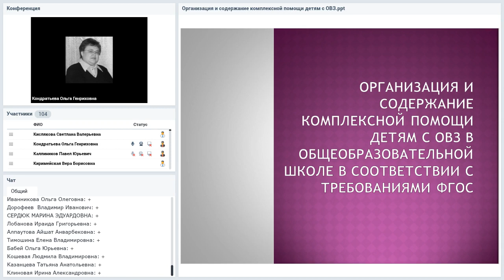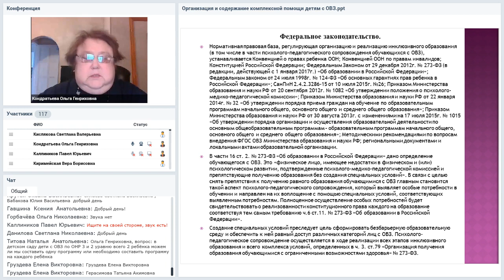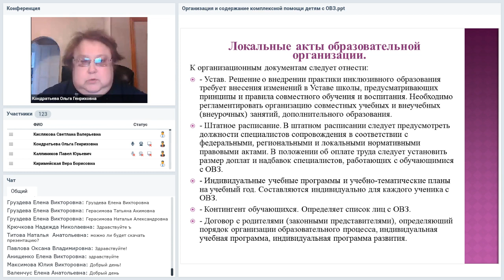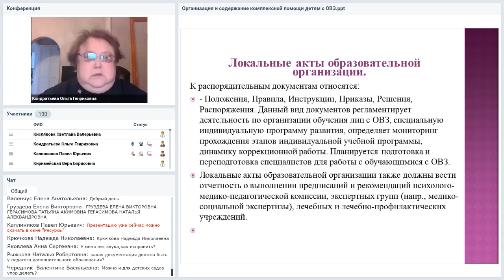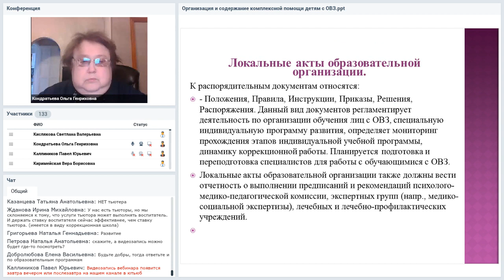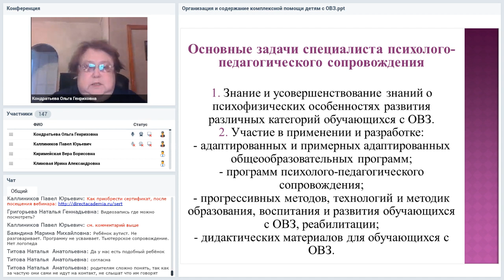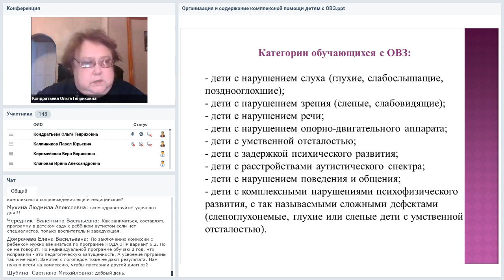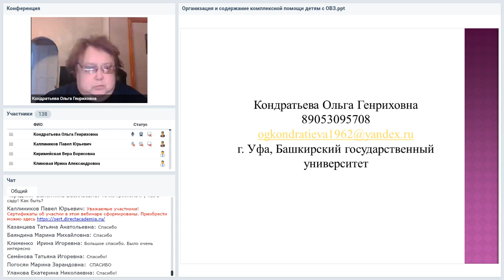Организация и содержание комплексной помощи детям с ОВЗ в общеобразовательной школе ...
Вебинар
Организация и содержание комплексной помощи детям с ОВЗ в общеобразовательной школе в соответствии с требованиями ФГОС
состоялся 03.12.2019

Детей с ограниченными возможностями здоровья, к сожалению, становиться больше. Значительная часть этих детей обучается в специализированных школах, но часть детей с такими проблемами интегрируется в общеобразовательное пространство. Задача государства, педагогов психологов создать специальные условия в школе, не нарушая психологически комфортной обстановки для всех субъектов образовательного процесса. Система мероприятий, направленных на адаптацию и интеграцию детей с ОВЗ, содержание комплексной помощи, вовлечение в процесс родителей, врачей, различные организации, волонтеров, позволяет минимизировать проблемы детей с нарушениями здоровья. На вебинаре мы рассмотрим алгоритм организации, содержание комплексной помощи, оказываемой ребенку, как в образовательном процессе, так и во внеурочное время.